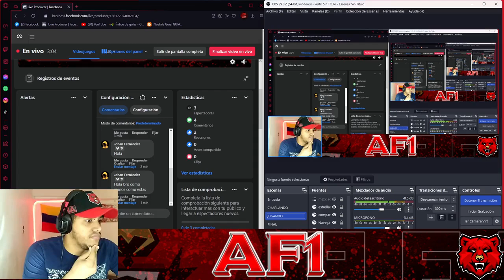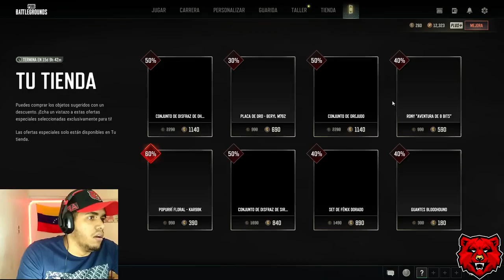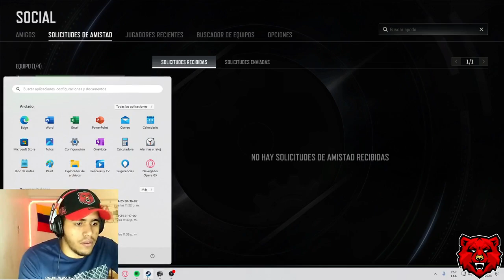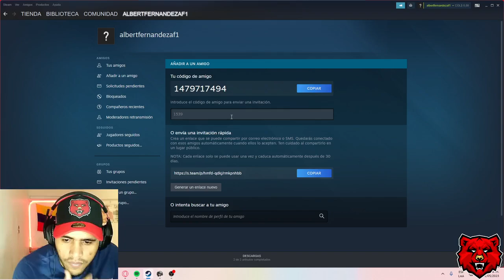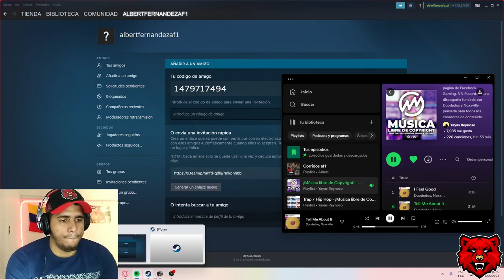LIVE 8 - NOBODY CAN STOP THIS BEST!!! PUBG MOBILE